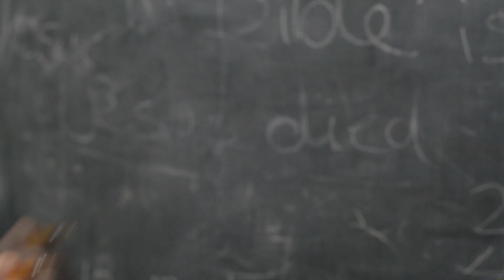Episode 6, "Performance Enhancement" Preview | Ronny Chieng: International Student, Season 1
Ronny volunteers to help fill in for Asher at the campus co-op, but he soon realises he is in way over his head.

About Ronny Chieng: International Student
International Student is the story of Ronny Chieng, a Malaysian student who has travelled to Australia to study law. All he has to do is study, get good marks and make his Mom proud. Well, that was the plan anyway.